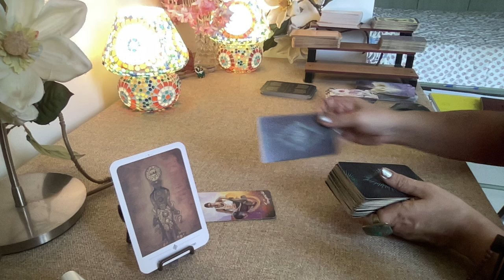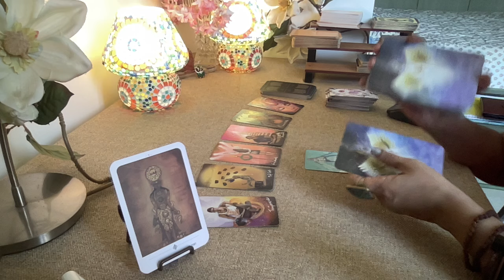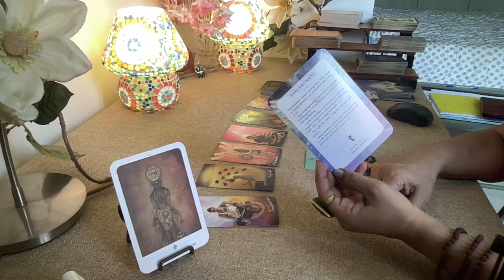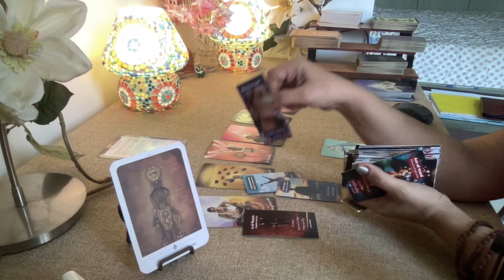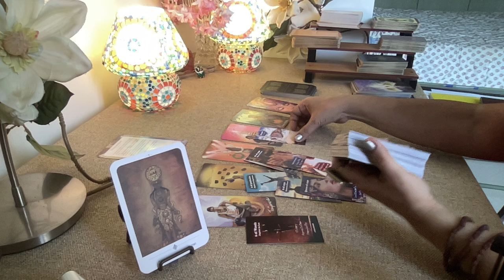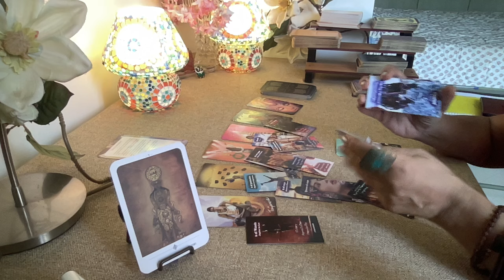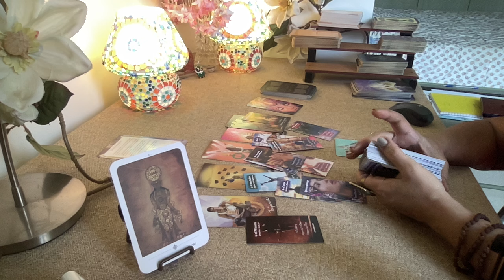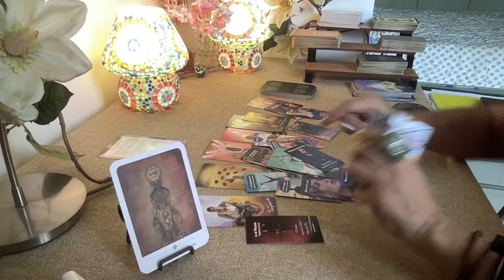Sagittarius WEEK AHEAD Tarot - (1st-7th April ) - SLOW n STEADY...U WIN THE RACE !!!